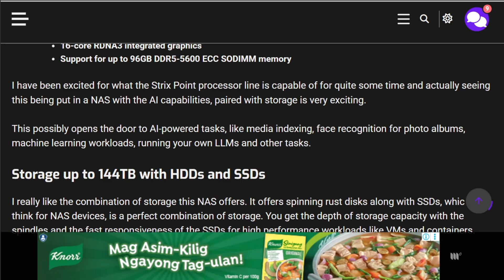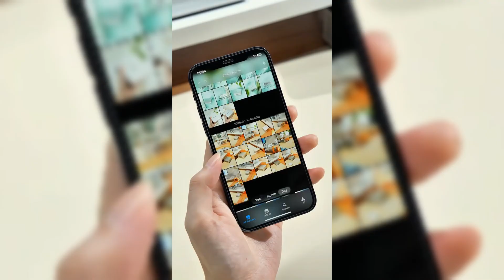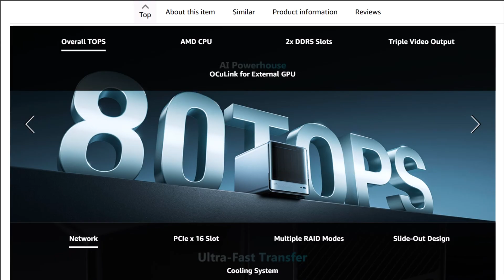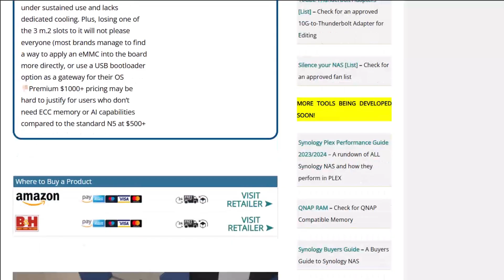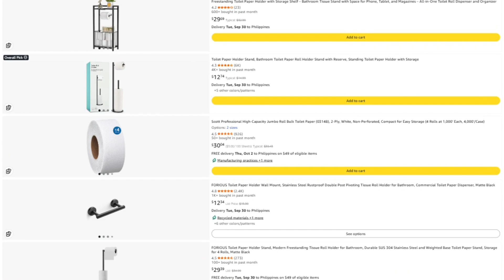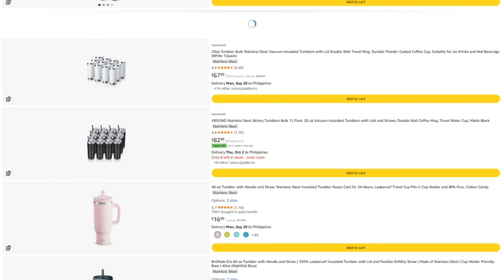MINISFORUM N5 AI NAS Review: $1,000 Powerhouse or Overpriced Experiment? (2026)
🏷️ Check Current Price on Amazon
🔖 Bookmark & Use for ANY Amazon Purchase (Supports Channel)

The MINISFORUM N5 AI NAS packs Ryzen 7 or Ryzen AI 9 processors, up to 144TB storage, ECC memory, and AI acceleration cores—all at a price rivaling Synology and QNAP’s most advanced systems. But does raw power justify the thousand-dollar price tag, or do software limits kill the value?

In this review, you’ll learn:

✅ Hardware strengths: Ryzen CPUs, AI cores, ECC memory & expansion options
⚠ Software weaknesses versus Synology DSM & QNAP QTS maturity
💸 Price comparisons versus proven NAS systems with long-term support
🔍 Performance tests: 4K transcoding, virtualization & multi-user loads
🚩 Thermal management, reliability concerns & early adopter software bugs
💬 Who should actually buy this—and who should stick with Synology or QNAP

Before you spend $1,000+ on a NAS, see whether the MINISFORUM N5 AI NAS really beats established storage ecosystems for your needs.

Are you running a homelab or small business NAS? Comment your setup below!

🧠 Opinions: This video reflects my own opinions and research. It is for educational and informational purposes only. Do your own research before buying anything.
🔍 Accuracy: I strive for accuracy, but I cannot guarantee that all information is complete, current, or error-free. Pricing and availability can change at any time.